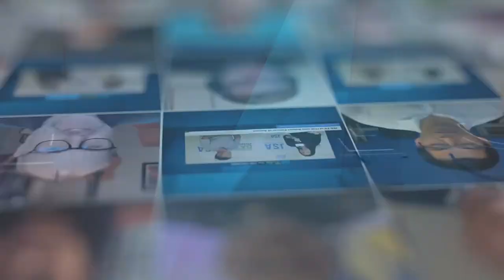Datacloud Global Congress 2023 | Wouter Everaert of SilverFalcon Datacenters